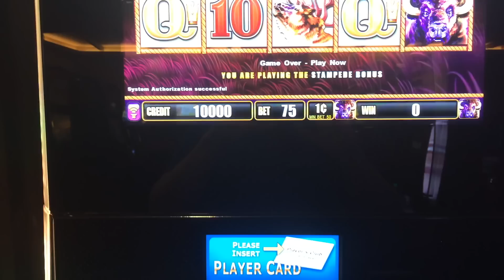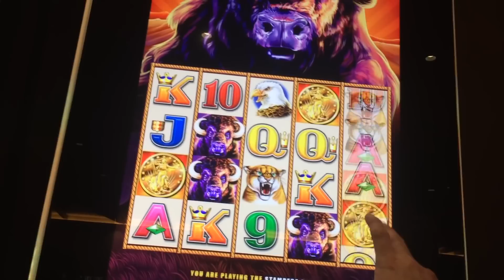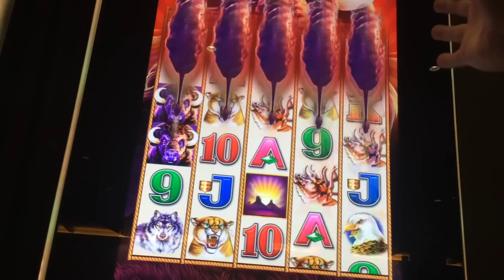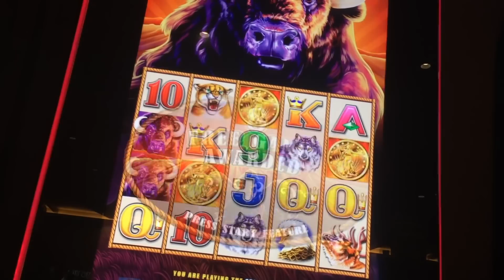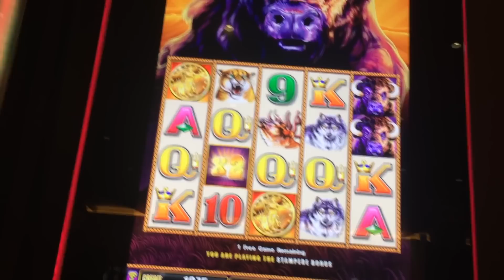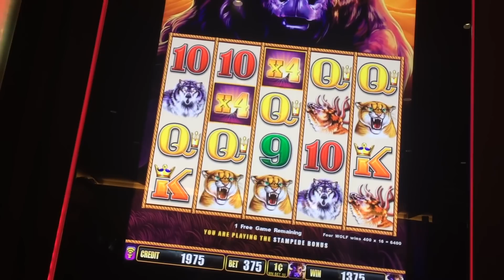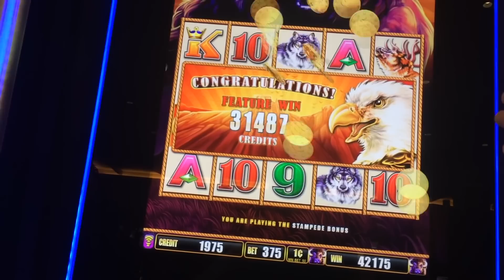Live Play On Buffalo Stampede Slot Machine